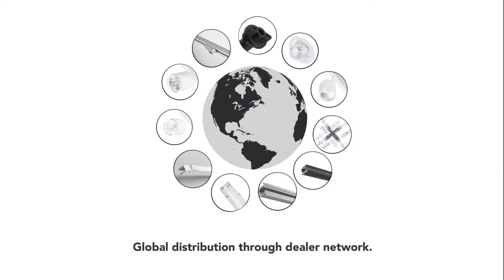Презентационное видео фабрики Nordic Aluminium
Компания CTS lighting expert является эксклюзивным поставщиком осветительного шинопровода Nordic Aluminium. Данный шинопровод производится исключительно в Финляндии и не имеет дополнительных заводов в других странах. Это высококачественная продукция, которая применяется для внутреннего освещения офисных, выставочных, торговых площадей и обеспечивает высокую вариативность в проектировании. Ежегодно фабрика производит 5 миллионов метров шинопровода. Предоставляет гарантию 10 лет и имеет Европейский знак безопасности ENEC.